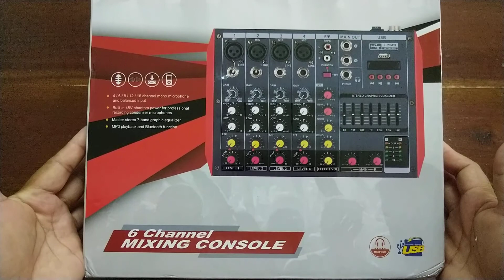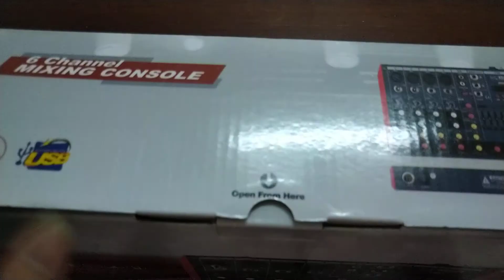Unboxing Muslady Mixer 6 Channel/7 Band Set Up/48 Phantom Power/Bluetooth Connection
Im just a simple mom who loves to go with the flows.